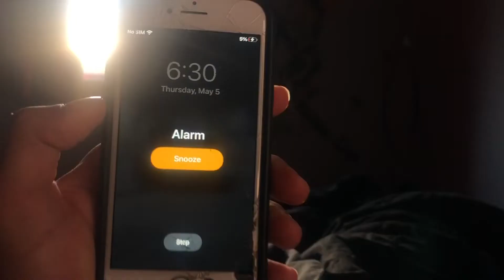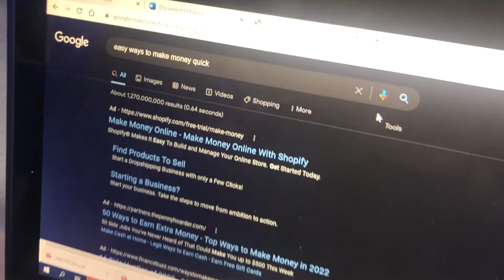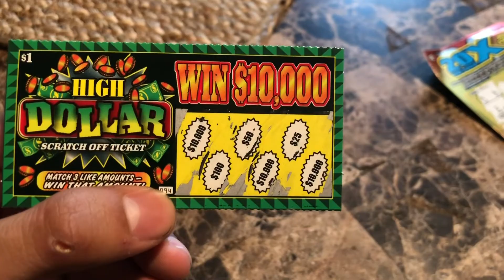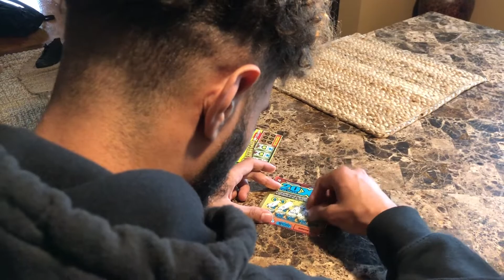Lucky by Dominick Czachor